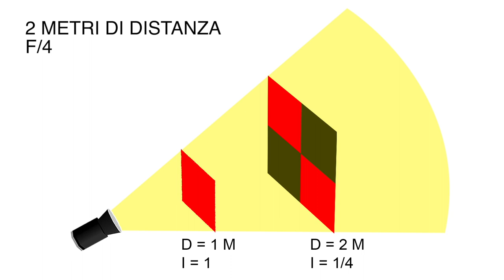Corso: Fotografia di Ritratto. Lezione 3 - L'inverso del quadrato della distanza.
L'inverso del quadrato della distanza può sembrare uno scioglilingua o una di quelle regole impossibili da comprendere. In realtà è molto più semplice di quanto si possa pensare. Grazie all'ausilio di alcune foto esempio e di uno schema da me appositamente disegnato cercheremo di capire questa regola che se fatta propria può rendere molto più facile il settaggio delle luci.